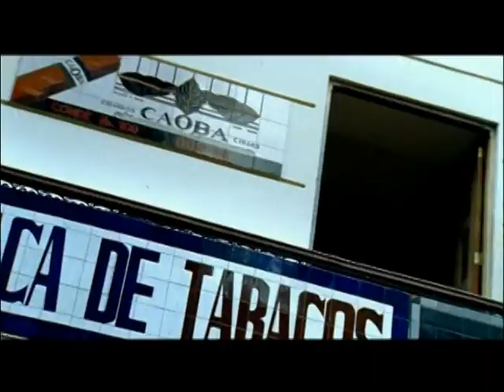República Dominicana - Dominican Republic